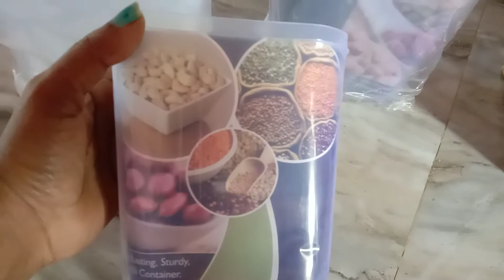Kitchen container set storage box spices,pulse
All purpase